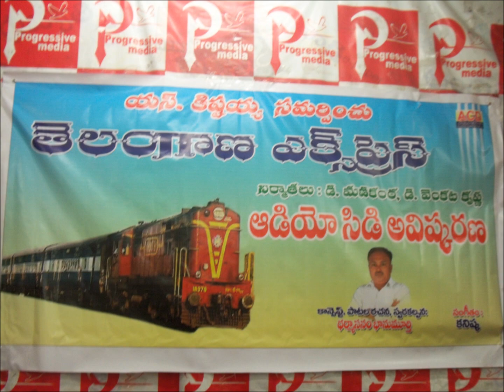Telangaana Express Audio Songs Function